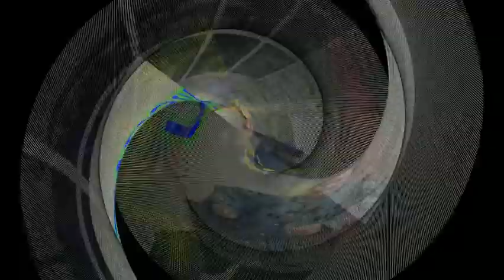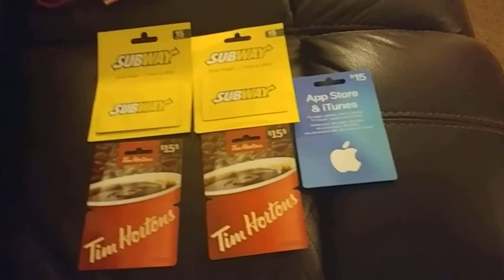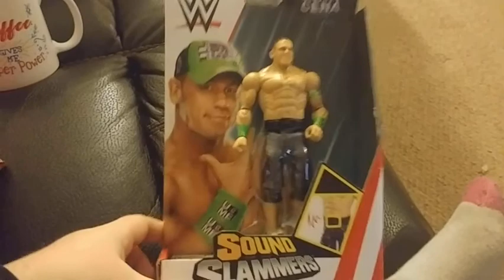Christmas&Boxing day 2018